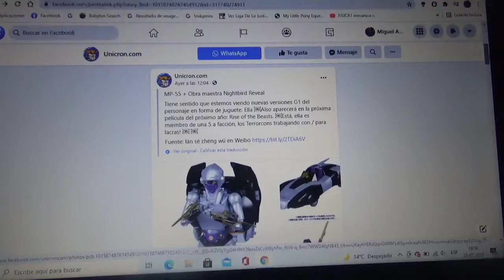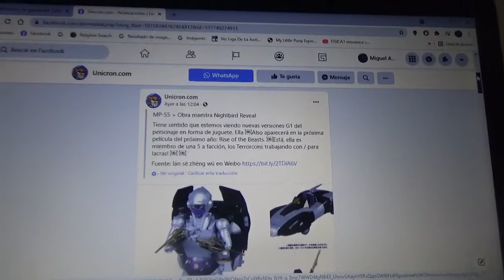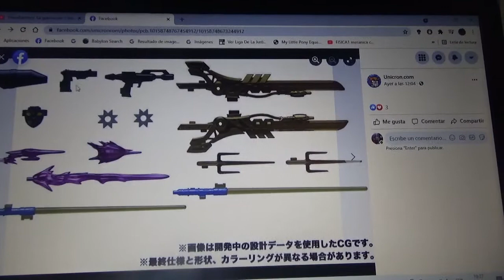1eras fotos de Transformers Masterpiece MP 55 Nightbird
Basado en el molde de Masterpiece G1 Arcee